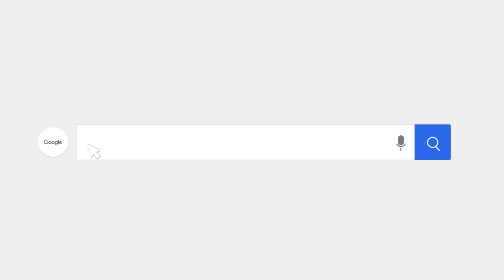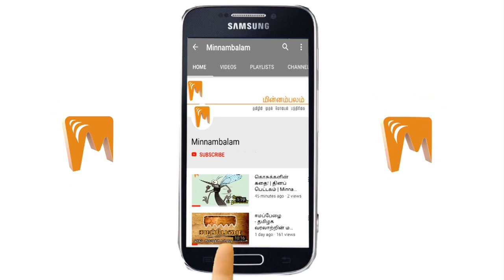தேர்தல் களத்தில் ஸ்டாலின் உழைப்பு - வைகோ சிலிர்ப்பு! | Vaiko | Minnambalam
தேர்தல் களத்தில் ஸ்டாலின் உழைப்பு - வைகோ சிலிர்ப்பு!